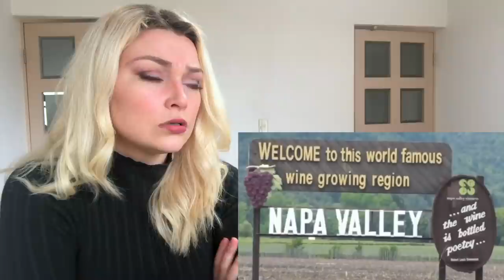New Zealand Girl Reacts to LARRY ALLEN!!